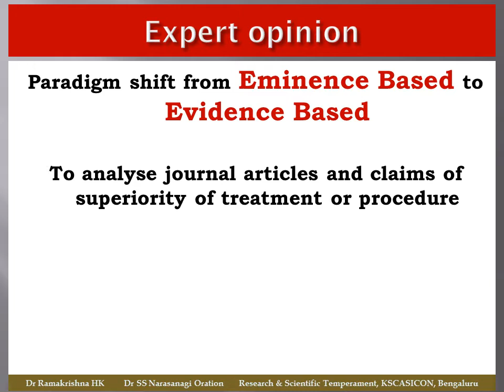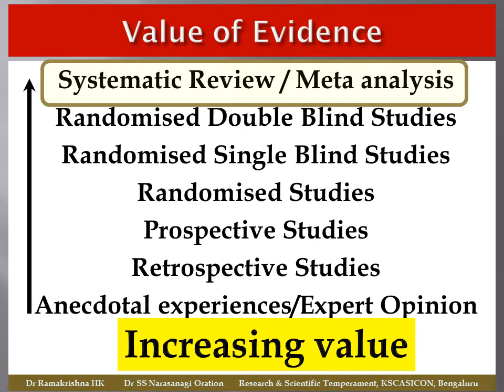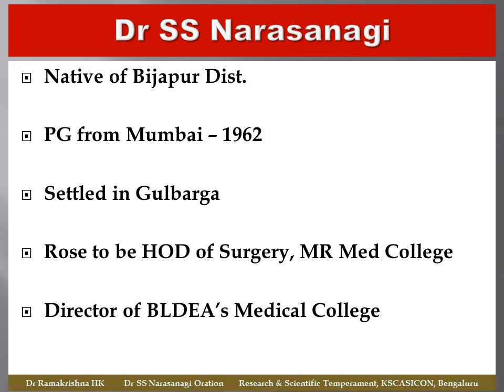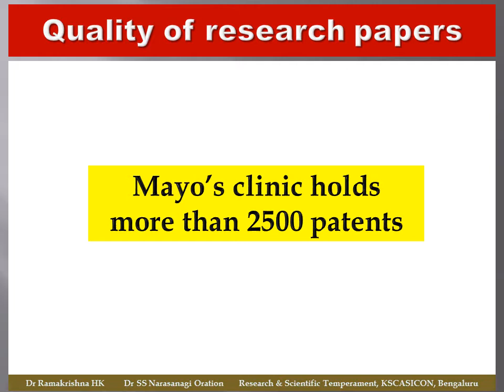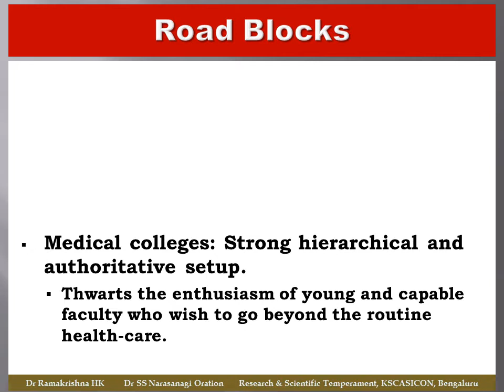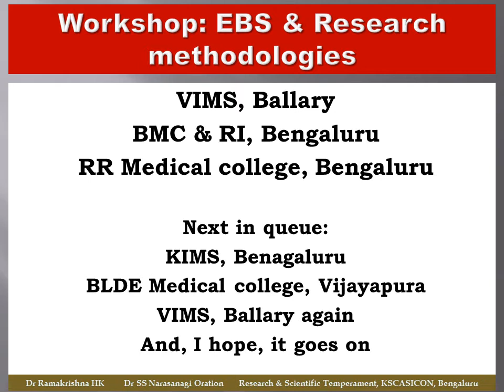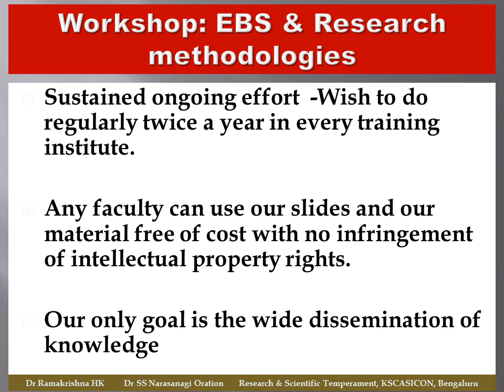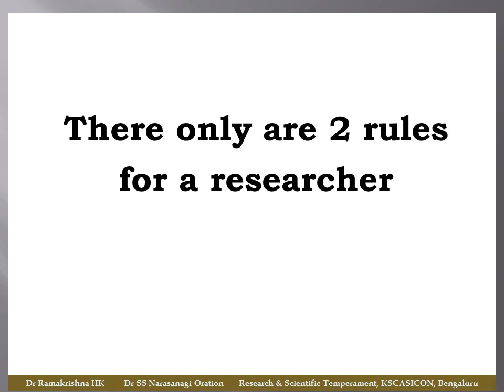Dr Ramakrishna HK: Scientific temperament, Research and Indian surgeon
The research output and research articles by Indian surgeons in international journals has been low. Many medical colleges did not produces any papers or produced very few. I have discussed these problems and suggestions to improve it.